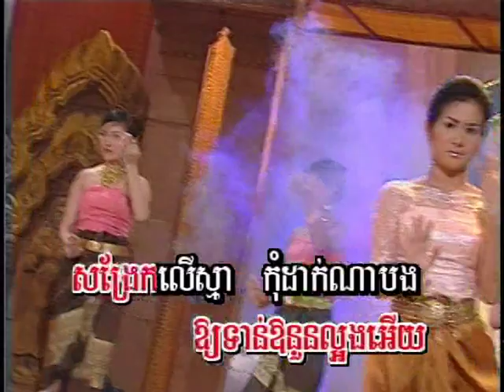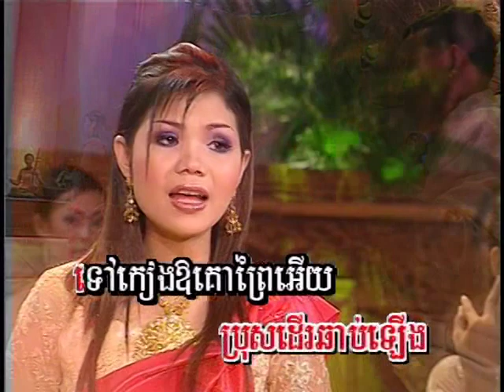បក្សីសំកាំង-មាស សុខសោភា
Smule470